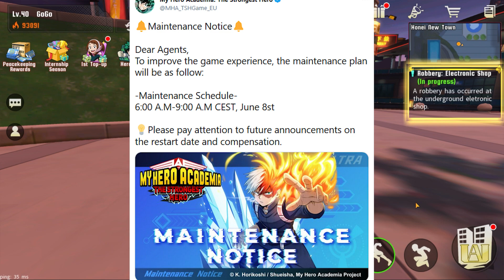*BREAKING NEWS: GLOBAL STAMINA & HERO COIN MAINTAINANCE IS HERE!* (My Hero Academia: Strongest Hero)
Breaking News for global players, the stamina system and hero coin server maintenance has been announced and is almost here!

The future looks bright with banners like Endeavor, Aizawa, Dabi, Stain, Toga, Shigaraki & More! This game already has an all star roster with Deku, Bakugo, Todoroki, Uraraka, Momo & All Might.